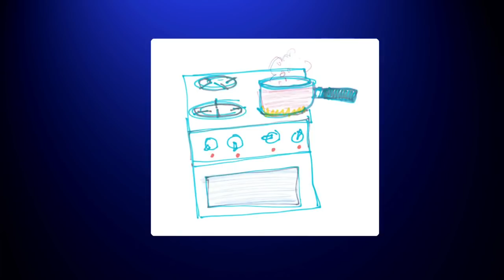Sam le Pompier francais | Inondation! | Episode Complet | Dessin Animé